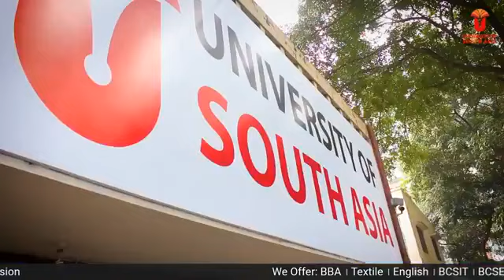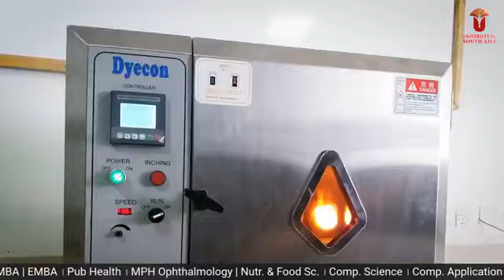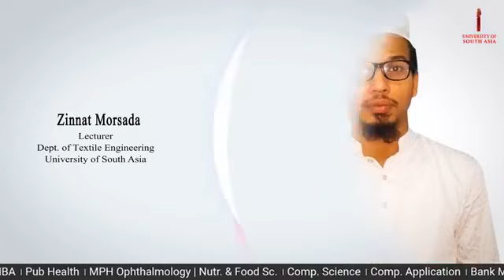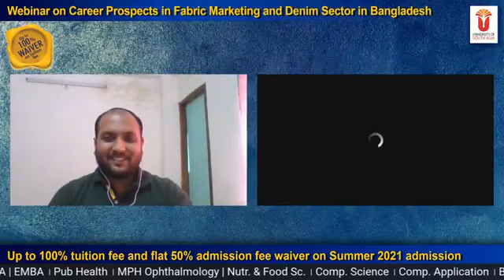Webinar on Career Prospects in Fabric Marketing and Denim Sector in Bangladesh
Date: 23rd April, 2021 (Friday)
Time: 3:00pm
Guest Speakers
Md. Moniruzzaman
Sr. Manager
R & D, Lab & Ball Warping
Rope Dyeing, LCB, Recone & Sizing
Mahmud Denims Ltd
MD Saidur Rahman Shaid
Fabric Developer
Dept. of Fabric Sourcing
Crossline
K. M. Ziauddin
Assistant Manager
Sales & Marketing (Fashion)
Zaber & Zubair Fabrics Ltd.
Moderator
Zinnat Morsada
Lecturer & Coordinator
Dept. of Textile Engineering
University of South Asia
Panelist
Engr. Moinul Ahsan
Assistant Professor & Head (In-Charge)